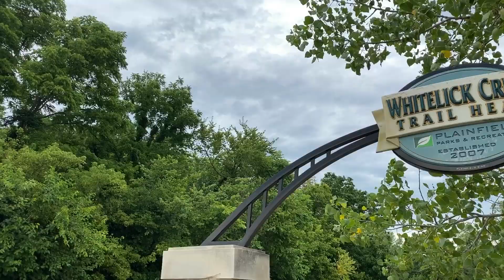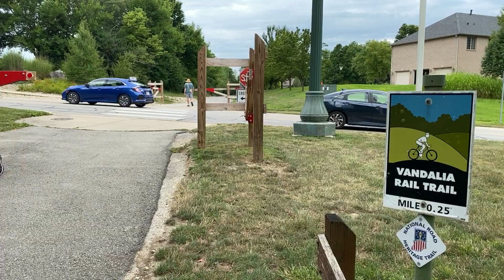Vandalia Trail - Plainfield - WISH-TV - Mobile Cyclist